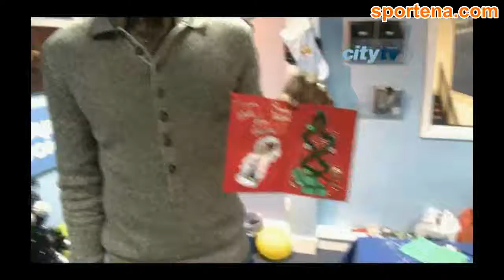Χριστουγεννιάτικες ευχές από τη Μάντσεστερ Σίτι